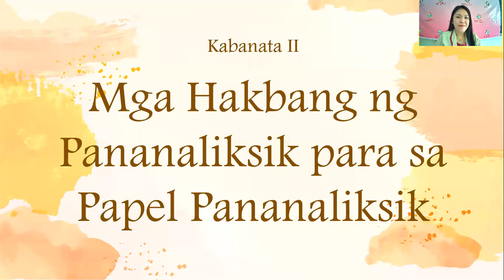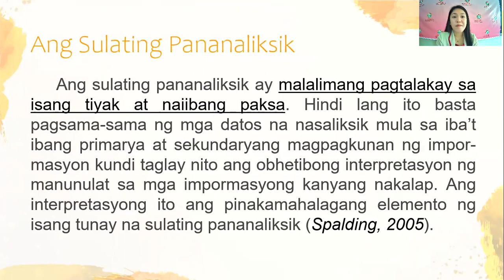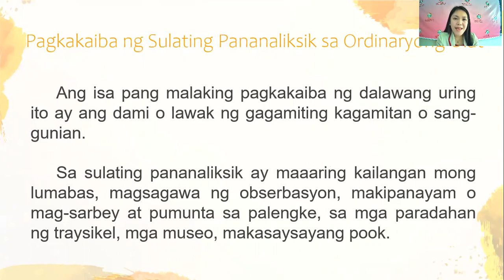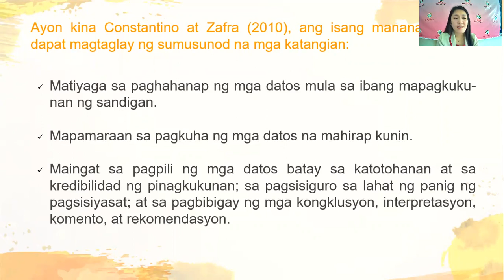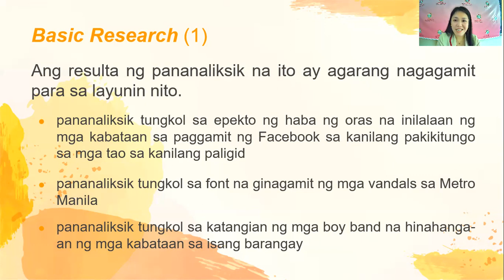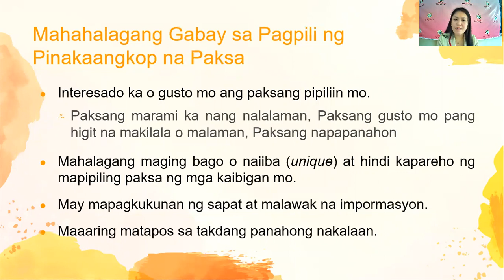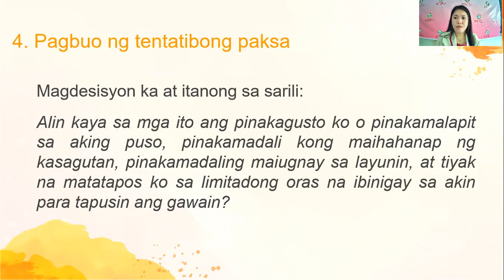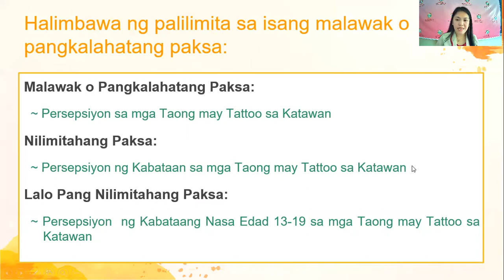Pagpili ng Paksa (Unang Hakbang sa Pagsulat ng Papel Pananaliksik)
Hindi ako eksperto sa larangang ito ngunit nais ko lamang ibahagi ang kaalaman ko hinggil sa pananaliksik gamit ang ating wikang pambansa.